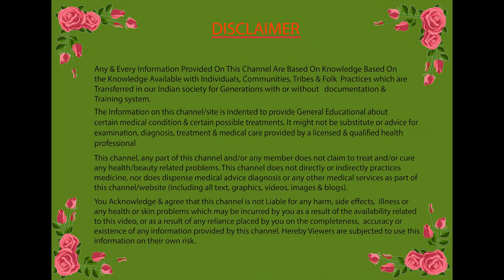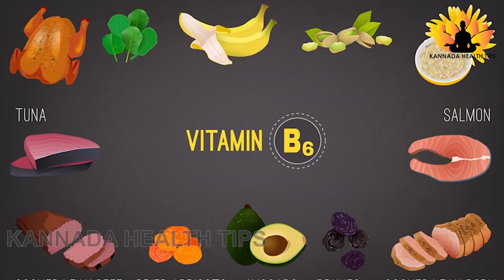ಮೊಳಕೆ ಕಾಳುಗಳನ್ನು ತಿನ್ನುವುದರ ಪ್ರಯೋಜನಗಳು | Sprouts Benefits | Kannada Health Tips